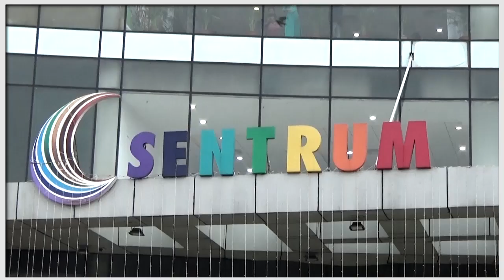Raniganj-র আমড়াসোতা মোড়ে ট্রাকের ধাক্কায় স্ক্যুটি আরোহীর মৃত্যু public_timesRng Accident